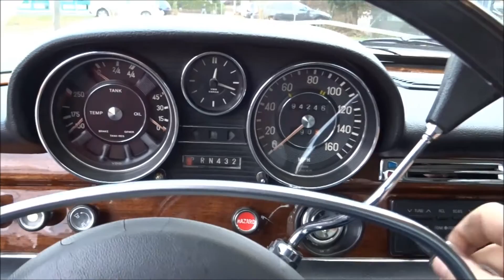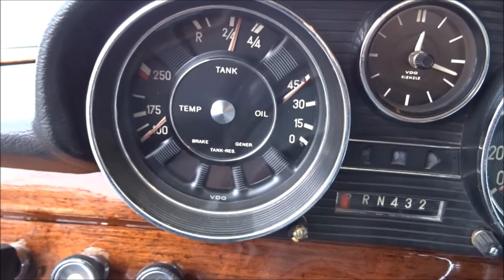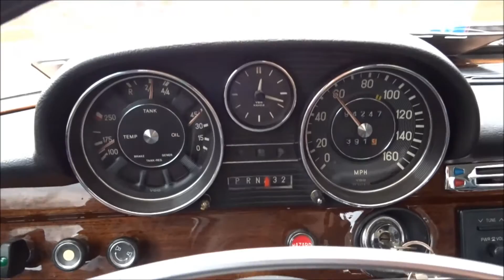Mercedes Benz 280SE W108 4.5 V8 Beige 1972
4520cc M117 V8 engine – 198ps (146kw), automatic transmission, Perfect ride and Drive, All electrics fully functioning, 100% Original California Car – imported in Dec 2016